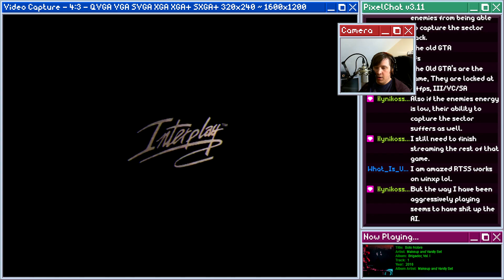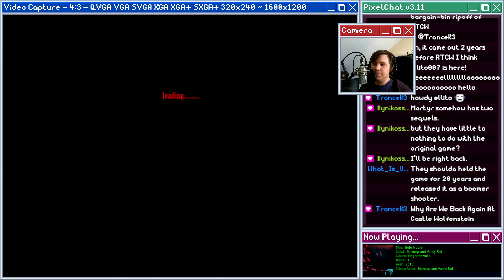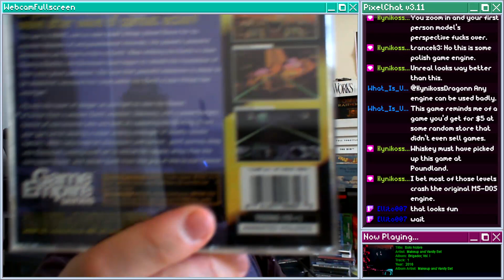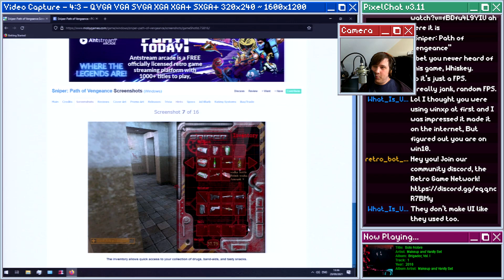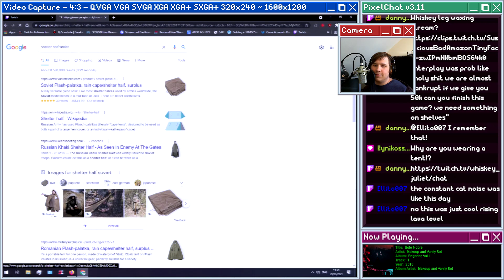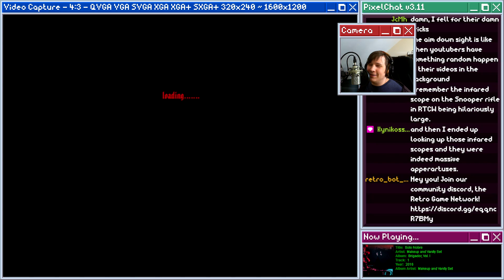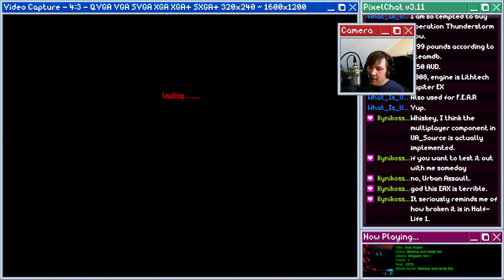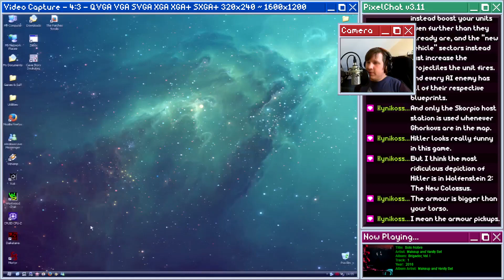Mortyr 2093-1944 - Part 2 - Highlight: Retro Game Wednesday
Mortyr aka 'Mortyr 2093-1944' (1999)